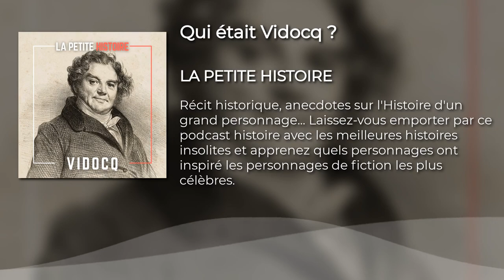La Petite Histoire : Qui était Vidocq ?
LA PETITE HISTOIRE DE VIDOCQ : le bagnard, évadé et flic le plus connu

Quand on évoque le nom de Vidocq, quelques images nous viennent automatiquement !
Vidocq c’est dans l’imaginaire collectif : un bagnard, un roi de l’évasion, un flic, un séducteur, un érudit, un bagarreur, un indic, un détective privé, un côté sombre, un côté clair !
Bref Vidocq c’est beaucoup de choses à la fois, et beaucoup de personnalités! Et c’est une personnalité qui a évidemment inspiré beaucoup de personnages de fiction! Il y a du Vidocq chez Arsène Lupin de Maurice Leblanc, ou bien encore chez Jean Valjean de Victor Hugo, ou Vautrin alias Jacques Collin, pour Balzac, un personnage que Balzac fait apparaître dans plusieurs romans de La Comédie humaine.
Bref on a toutes et tous forcément croisé la route d’un Vidocq dans nos lectures ou nos visionnages de films et séries.